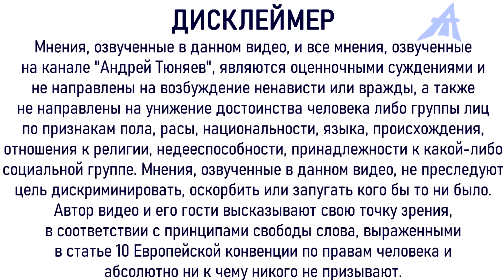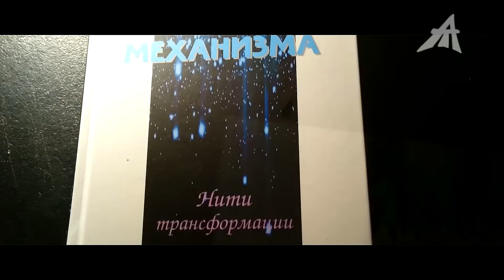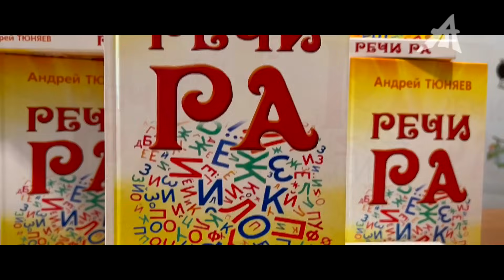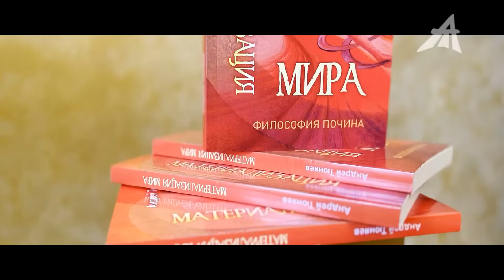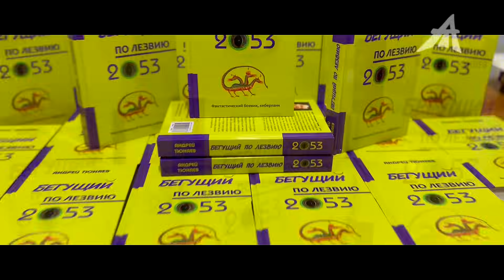Испарение лишних людей